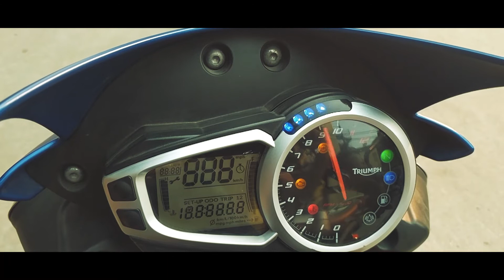Man & Machine - Shot on GOOGLE PIXEL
Our Gear

Video Setup
Main Camera
Secondary Camera
Vlog Camera
Communication Device
4K Camera

Protection
Astar Jacket
AGV Helmet

The story of connection between man and his machine. Shot entirely on Google Pixel.

L'histoire de la connexion entre l'homme et sa machine. Tourné entièrement sur Google Pixel.

人間と彼の機械とのつながりの話。 Google Pixelで完全に撮影。

A história da conexão entre o homem e sua máquina. Filmado inteiramente no Google Pixel.

La historia de la conexión entre el hombre y su máquina. Disparó completamente en Google Pixel.

La storia del rapporto tra l'uomo e la sua macchina. Girato interamente su Google Pixel.

Die Geschichte der Verbindung zwischen Mensch und Maschine. Ganz auf Google Pixel geschossen.